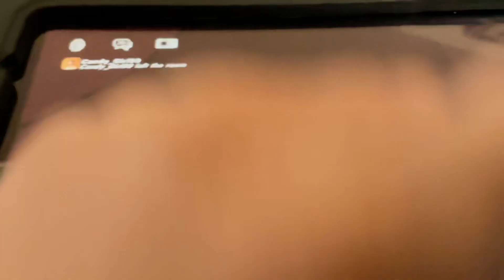Seattle, Washington. Rec room